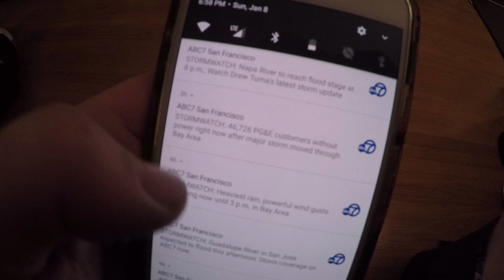3 Reasons You SHOULD Ride Your Motorcycle in the Rain **The Monsoon Ride**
Contrary to popular belief, riding during a storm will make you a better rider if done correctly. If you ride motorcycles, you should be doing this. Here's some of my tips on how to do it safely.

Looking to join a group ride in the bay area?

for the background music.